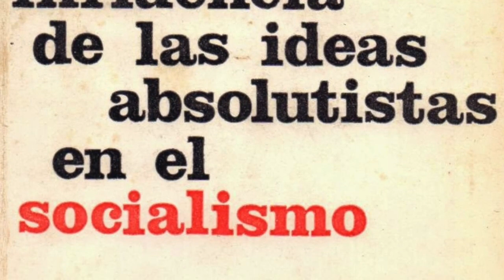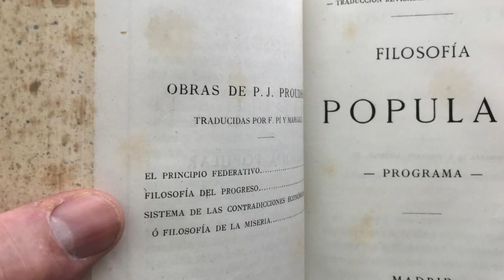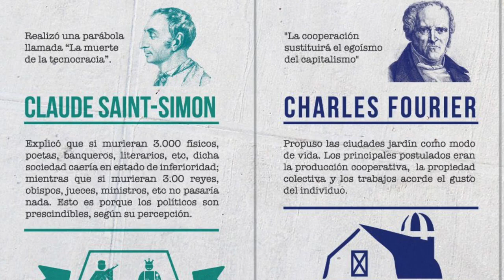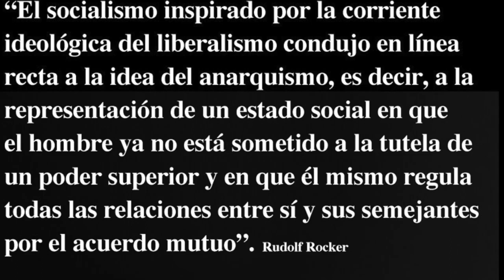ANARQUISMO EN LA HISTORIA: RUDOLF ROCKER y la tradición del SOCIALISMO AUTORITARIO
Ya Rudolf Rocker, en 1925, denunciaba esa distinción entre socialismo utópico, supuestamente todo el anterior a Marx, y socialismo científico, resultado de las ideas de Marx y Engels. Después de la consolidación del totalitarismo, fascista y comunista, Rocker no podía por menos de realizar una enorme crítica al socialismo autoritario con el título de "La influencia de las ideas absolutistas en el socialismo".

La supuesta "misión histórica del proletariado" solo podía ser ya puesta en entredicho; a una clase social, además de ser imposible establecer los límites para dicho concepto, no puede atribuírsele ciertas tareas históricas ni convertirla en representante de determinadas corrientes ideológicas. Como es lógico, pertenecer a un determinado estrato social no garantiza el pensamiento y la acción de los individuos. Se critica así desde el anarquismo el determinismo económico e histórico, cualquier tipo de proceso natural que se desarrolle al margen de la voluntad humana. Rocker se atreve incluso de acusar al marxismo de absolutista y de hacer un daño irreparable al socialismo al confiar en un desarrollo mecánico y prescindir de las premisas éticas. No puede más que reivindicar a Proudhon, entre los antiguos socialistas, ya que fue el que más insistió en negar una panacea universal que solucionara todos los problemas sociales; encontramos en el francés, aunque existan como es lógico aspectos de sus propuestas que hayan sido superados con el tiempo, una critica feroz a cualquier tendencia absolutista y a todo sistema cerrado. Es un legado incuestionable para el anarquismo, la negación de todo dogmatismo y sectarismo, y la confianza plena en la pluralidad social.